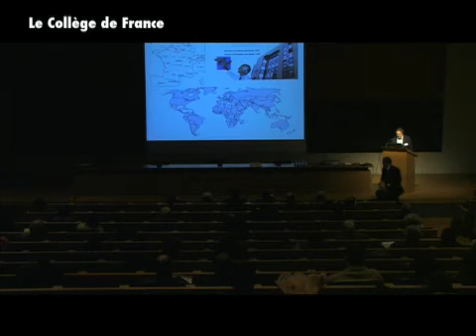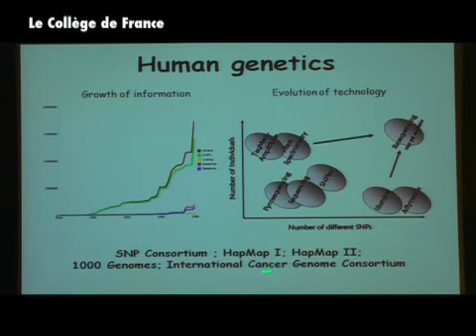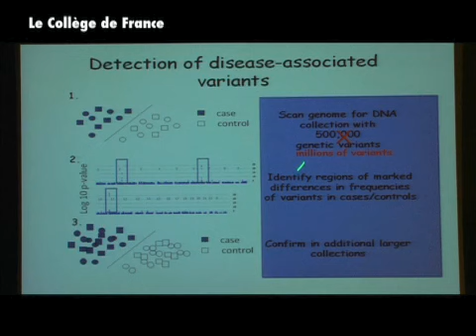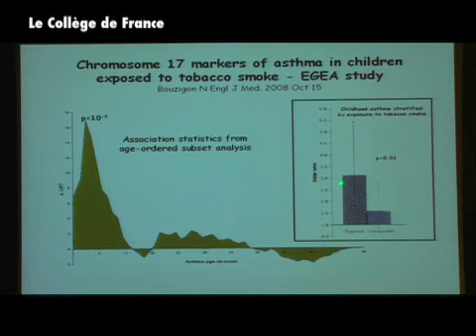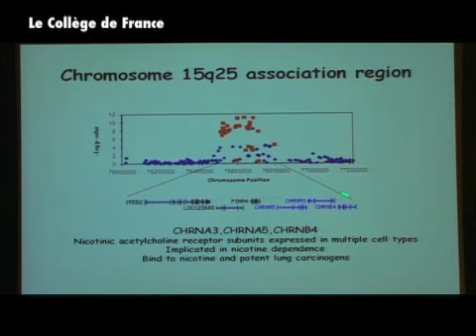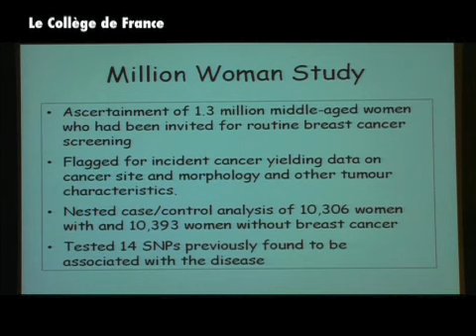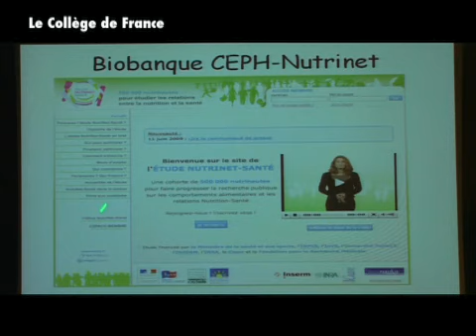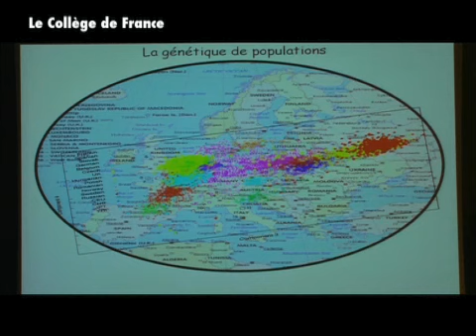Journées Jean Dausset (8) - Jean Dausset (2009-2010)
Colloque 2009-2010 : Journées Jean Dausset
Conférence du vendredi 8 janvier 2010 : Les perspectives de recherche à la Fondation Jean Dausset

Intervenant(s) : M. Lathrop, Evry - Paris

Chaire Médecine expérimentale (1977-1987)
Professeur : Jean Dausset